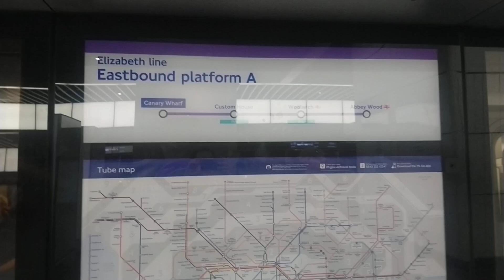Elizabeth Line train leaving Canary Wharf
Filmed on 21/08/23 with @MrBusEnthusiast 😎😎😎👍👍👍